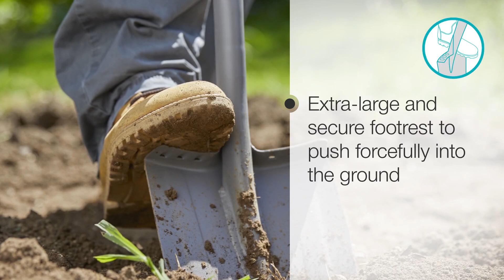GARDENA's ErgoLine - Large Tools Range